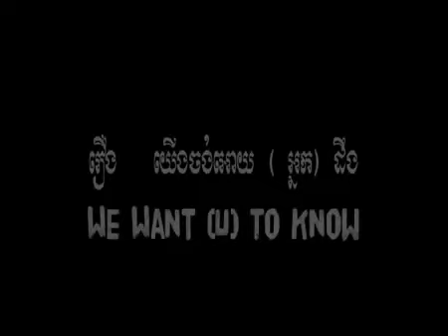WE WANT (U) TO KNOW - Trailer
WE WANT (U) TO KNOW reveals how Cambodians are struggling to cope with painful memories at the time of the Khmer Rouge Tribunal. This is a participatory film: Villagers from all around the country take the camera in their hands to document what they have gone through during and after the Khmer Rouge era. Through sharing their stories with the young generation, survivors are breaking 30 years of silence and initiating a powerful discourse about the challenges of the present. The big screen under the trees becomes a public space for confrontation, a picture of hope beyond this film, funded by the Civil Peace Service (CPS) as a sector program of the German Development Cooperation with Cambodia.